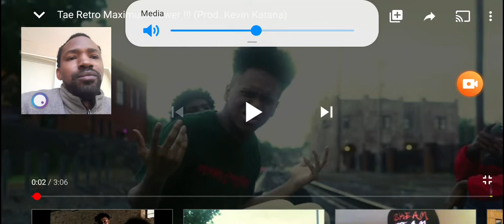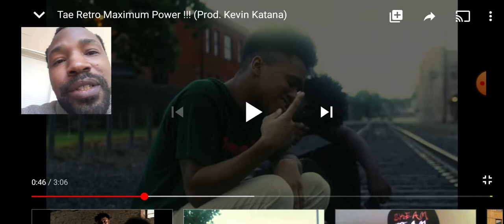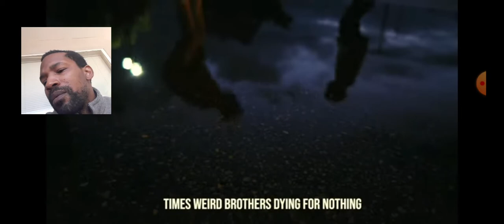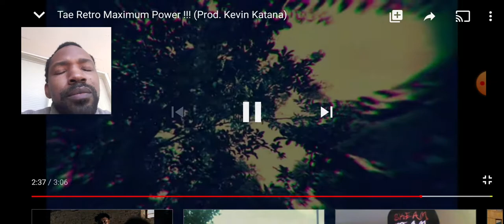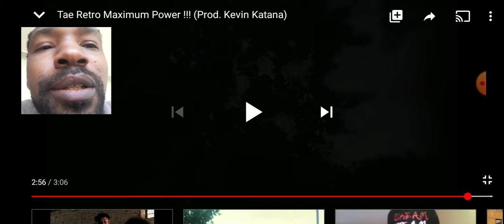Tae retro maximum power REACTION